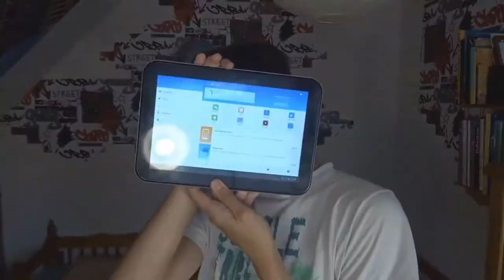le triple actu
j'essaye une nouveau concept... en fait c'est juste parce-que j'ai 3 choses à vous raconter c'est tout